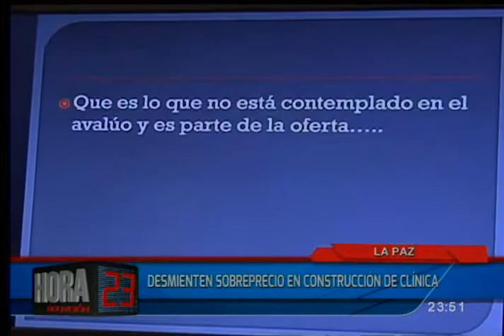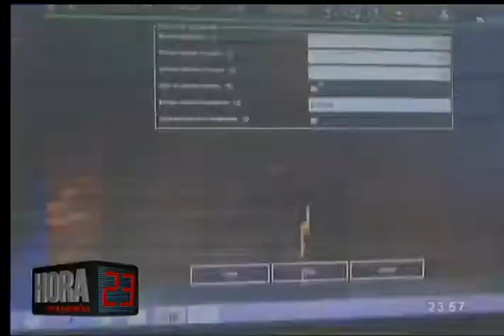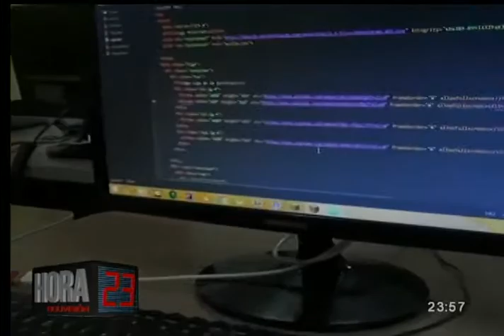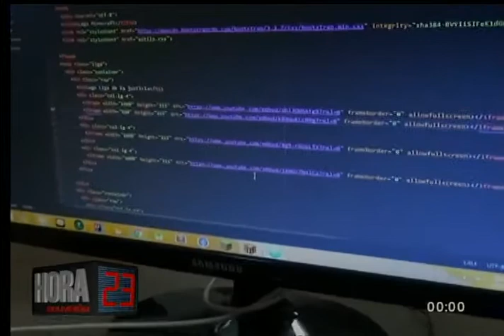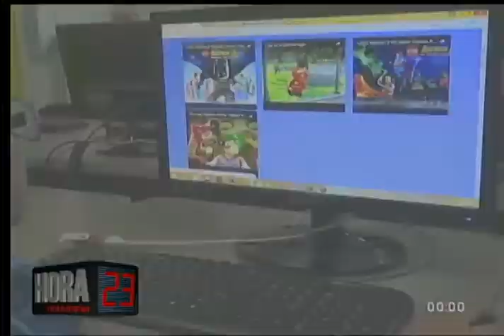Hora 23: Programa del 08 de Febrero de 2017